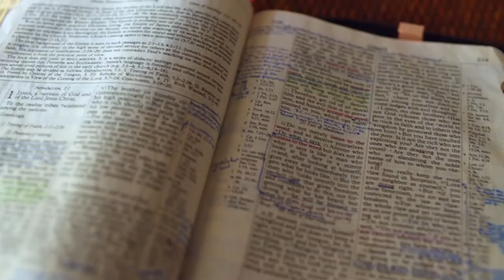Gott auf (m)einer Seite: 5. Mose 24:17-25:17